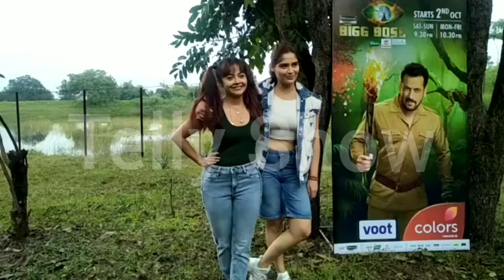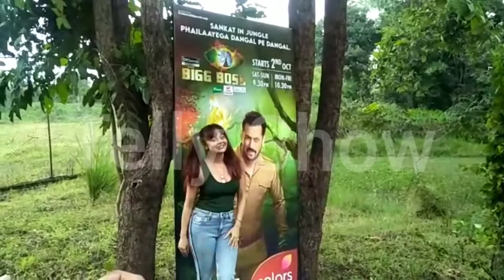Devoleena aur Aarti singh pahuche Bigg Boss 15 ke Grand launch par॥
welcome bigg boss updates